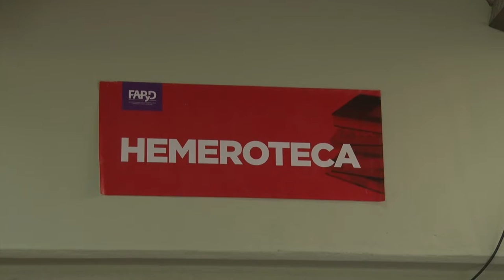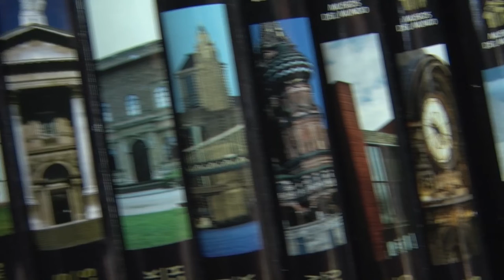Biblioteca FAPyD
La Biblioteca de la Facultad de Arquitectura, Planeamiento y diseño
 “Arq. Don Hilarión Hernández Larguía”
abre sus puertas e invita a toda la comunidad educativa a visitarla y utilizar sus servicios.